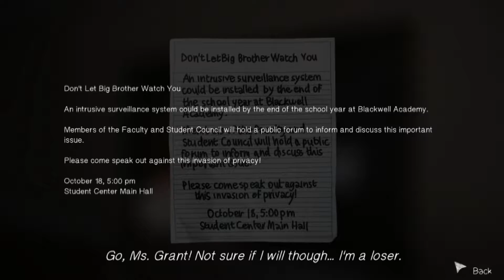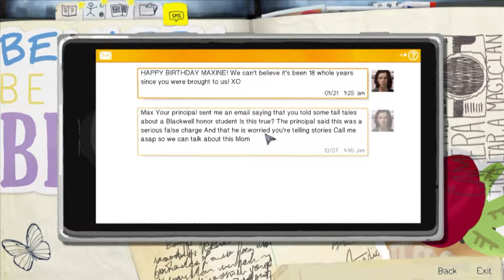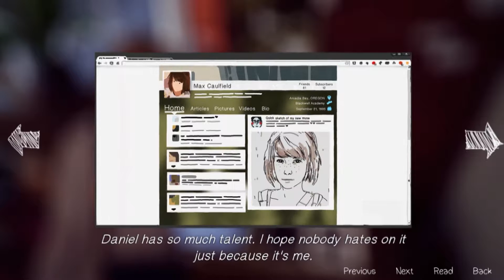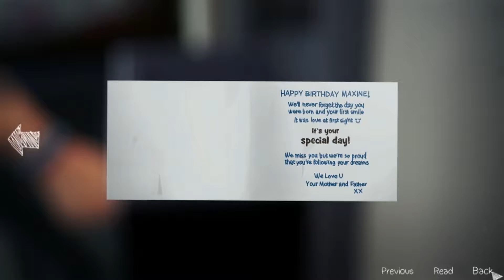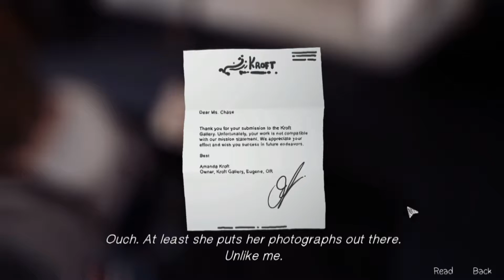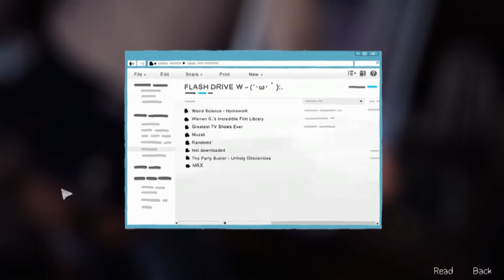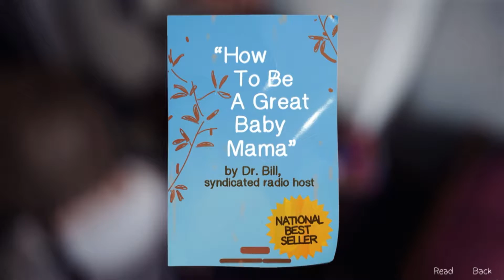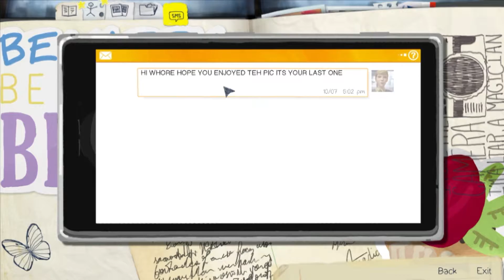Life is strange|Staří přatelé|#2|1080p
Vítejte u dalšího dílu Life is strange.Dnes zjistíme koho jsme v minulém díle zachránili a Nathan se nám bude chtít pomstít.

Důležité odkazy :
Songy :
Programy:
Fraps (natáčení)
Pinnacle studio 14 ultimate collection (úprava a střih)
Adobe after effects (efekty ve videu)